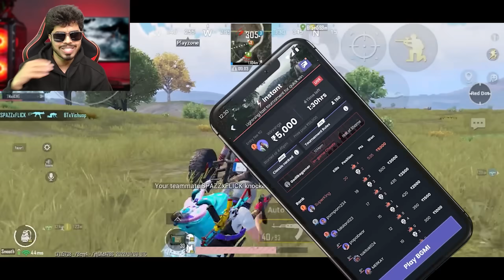TEAM X SPARK vs CARNIVAL GAMING 2v2 TDM